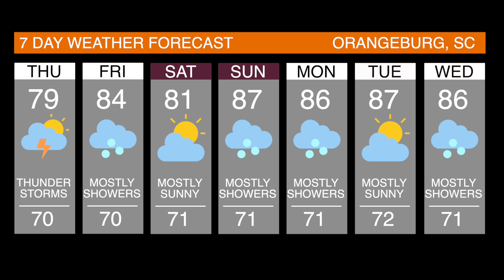Panther Radio: 7 Day Weather Update -- Aug 25th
In this video, you are going to have the opportunity to experience Claflin's Mass Communications Department productions. We hope you enjoy this short video as much as we do. Come Study Mass Communications with us!

GO PANTHERS!